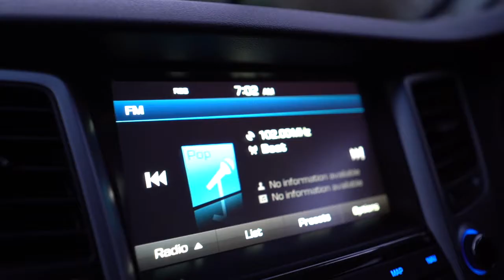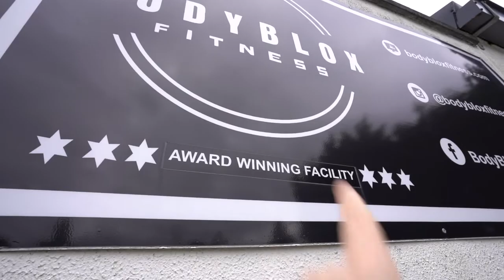AND WE ARE BACK!!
A little simple video to get back into the swing of vlogging again. I plan on creating some epic videos over the next few weeks :)